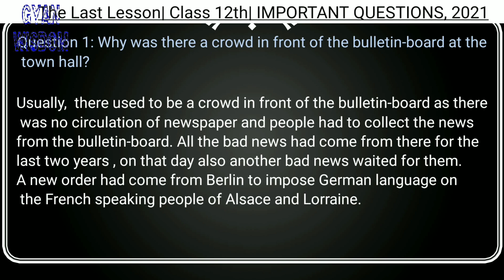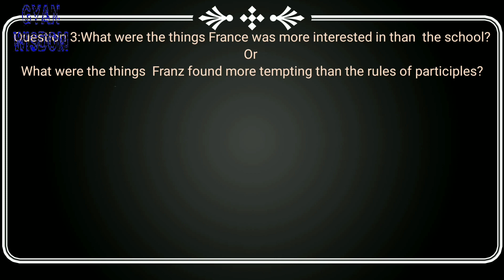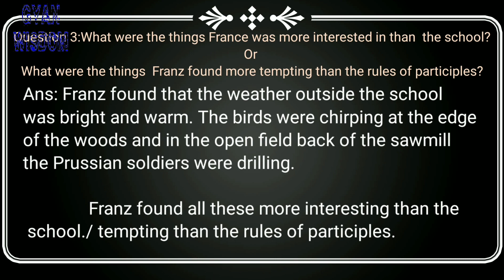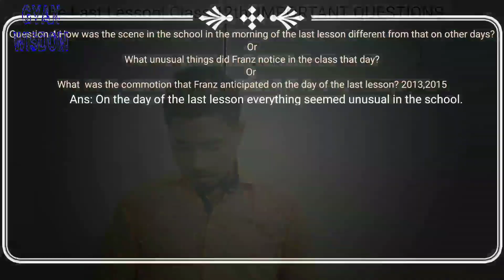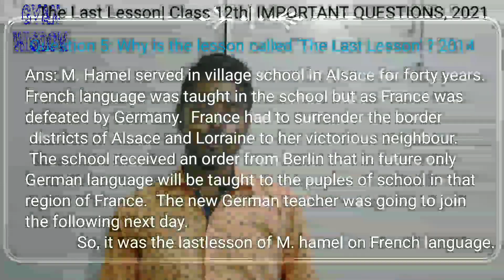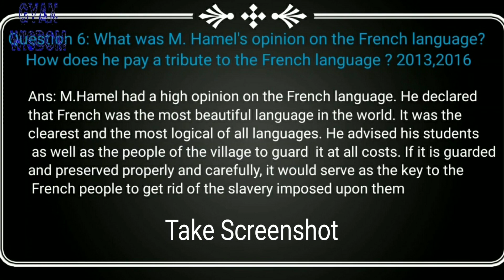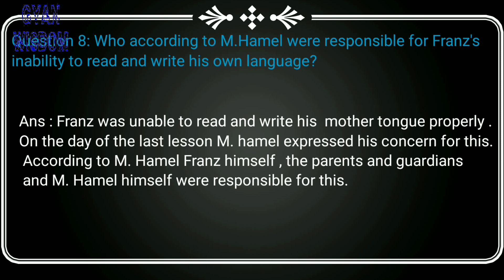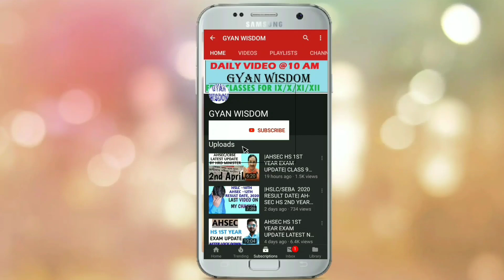IMPORTANT QUESTION AND ANSWER from The Last Lesson |Class 12th English Flamingo Chapter 1|CBSE/AHSEC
In this video I have given short type questions / 2/3/5 marks question for the students of class 12th from  the chapter The Last Lesson written by Alphonse Daudet. This is the 6th part of this series  . In earlier 5 parts I gave line by explanation. and a short summary of the chapter.

AHSEC HS 2ND YEAR ENGLISH CRASH COURSE| |HOW TO SCORE 90+ IN ENGLISH AHSEC  HS 2ND YEAR 2021|

ENGLISH NOTES COURSE CONTENT (+VIDEO CLASSES)
UNSEEN PASSAGE
advertisement and notices
factual description
Business or official letters
Application for a job
Flamingo
Prose
1. The Last Lesson by Alphonse Daudet
2. Lost Spring Anees by Jung
3. Indigo Louis by Fischer
Poetry
1. My Mother At Sixty Six Kamala Das
2. Keeping Quite Pablo Neruda
3. A Thing of beauty John Keats
VISTAS
On the Face of it
Maghor Bihu

This video will be helpful for all students of class 12th
related boards
AHSEC
up board
bihar board
Ncert flamingo book
CBSE ENGLISH
THE LAST LESSON BY ALPHONSE DAUDET

|The Last Lesson Class 12th English| Flamingo Chapter 1 |Line by Line explanation in hindi 2020| #02